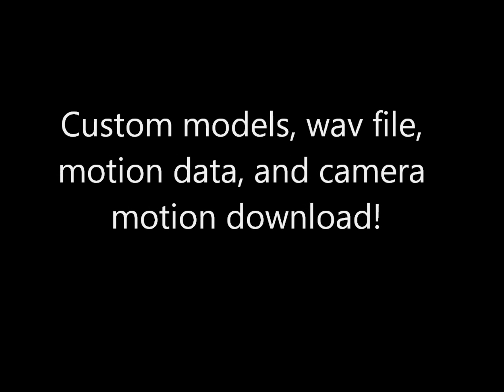MMD nostalgic+ camera motion, motion data, models and wav download !!!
Read me

Hi it's mayahatsune with a mass download!!!

 xxxxxx SORRY DOWNLOAD CANCELLED!!! UNTIL FURTHER NOTICE
THNX ^^

P.S gomen jaykatsune01
SORRY CAN'T DISTRIBUTE C'MELL APPARENTLY BUT ENJOY THE VIDEO ANYWAY!!